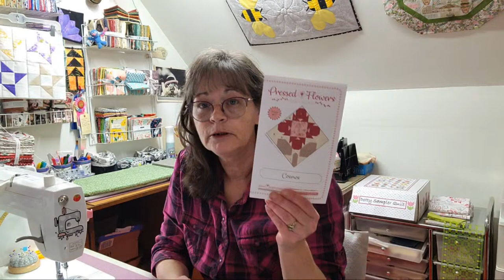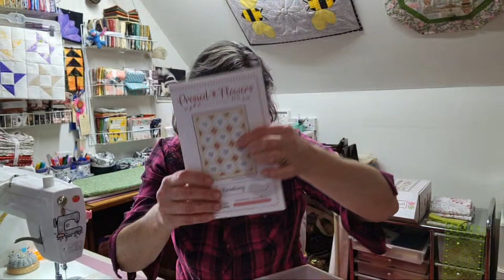TeresaLouise IQuilt2 is live!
Quilt, Quilting, sewing, applique, FPP, FlossTube, Cross stitch, Longarm, Free-motion quilting, Art, Collage, Design, beading, paper crafts, wood burning, painting, Unboxing, Fabric, chats and Live videos.  Plus so much more.

Projects: *WIPs*
**Calendar Quilts, 12 months of fun, fusible projects
Kim Schaefer's on Amazon
**Tiger Abstractions Quilt *Tiger*
**Pressed Flowers QA, from the Sew Sampler monthly Subscription box
**Jolly Bar (Berrylicious Quilt) with Berry Basket fabric by April Rosenthal

TeresaLouise
Elk City, Id 83525